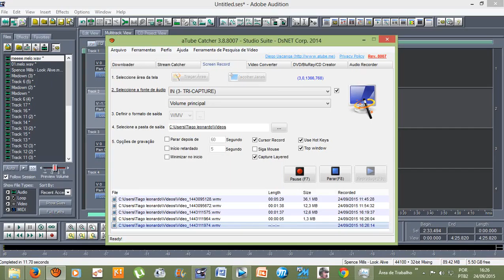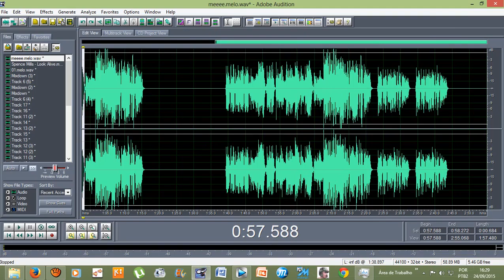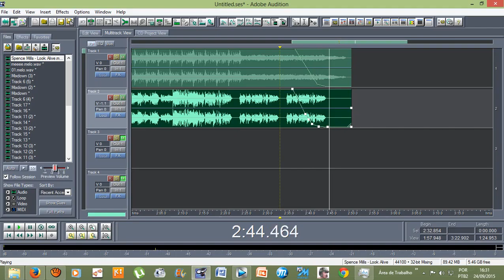Tutorial - Efeitos do Adobe Audition 1.5 - Abaixar o volume gradativamente (FADE OUT)